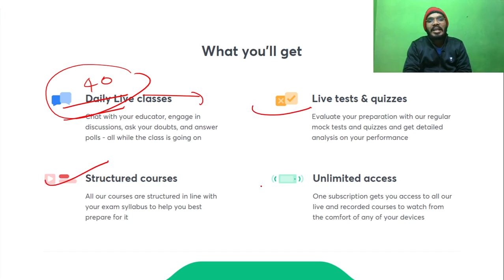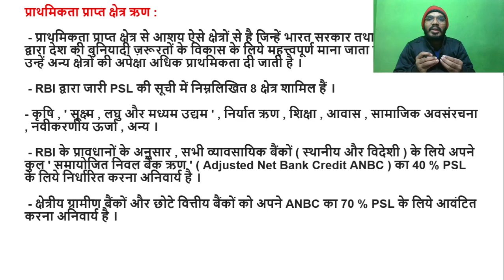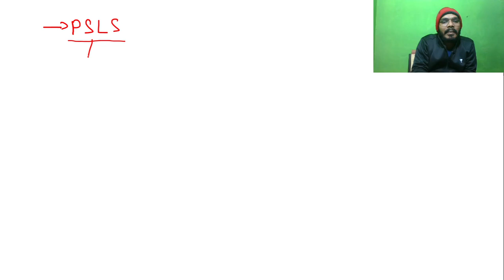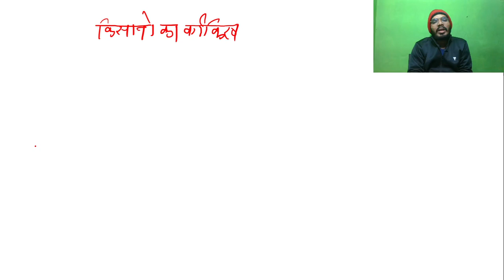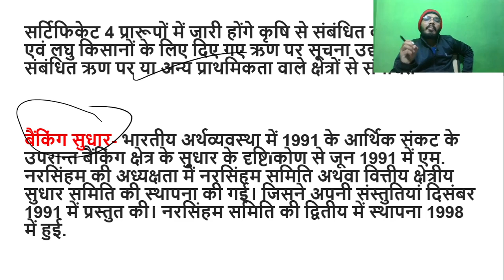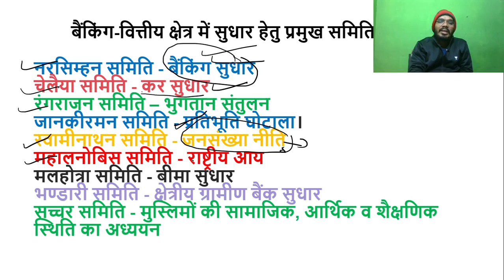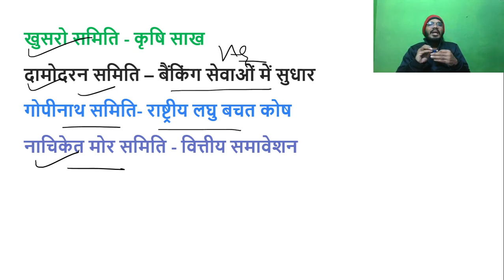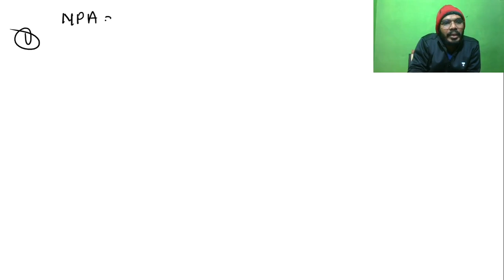L10: Priority Sector Lending Certificate | Economics | UPSC CSE/IAS 2021/22/23 I Devi Singh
In this lecture, Devi Singh is conducting a session on Priority sector Lending Certificate. It is a Session of Economics and also is relevant for the preparation of UPSC CSE/IAS 2021/22, especially for Hindi aspirants. In this lesson, Devi Singh also shares his various preparation strategies along with examples that will help you to crack the UPSC CSE exam.

Devi Singh and more top educators are teaching live on Unacademy.

Unacademy Subscription Benefits:
1. Learn from your favourite teacher
2. Dedicated DOUBT sessions
3. One Subscription, Unlimited Access
4. Real-time interaction with Teachers
5. You can ask doubts in a live class
6. Limited students
7. Download the videos & watch offline